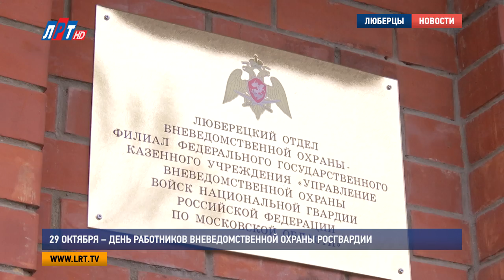29 октября – День работников вневедомственной охраны Росгвардии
29 октября отмечается День работников службы вневедомственной охраны. Структурное подразделение Национальной гвардии России отмечает в этом году 65-летие со дня основания. В честь профессионального праздника наш телеканал подготовил сюжет о нелегкой работе тех, кто круглосуточно стоит на страже имущества граждан.

Рабочий день сотрудников вневедомственной охраны начинается с получения оружия. В комнату, где хранятся боеприпасы вход строго по одному. Через маленькое окошко бойцам Росгвардии выдают необходимый инвентарь. Вооруженные и экипированные, и далее они проходят в класс служебной подготовки, здесь получают инструктаж и информацию о совершенных преступлениях за последние сутки.

"Юго-Восточный административный округ города Москвы, кража автомобиля Мерседес GL 500".

Перед тем, как приступить к службе - проверка знаний законодательства и отработка действий при задержании преступника. И только после этого традиционное  построение, во время которого экипажи получают приказ о заступлении на маршруты патрулирования.

"При несении службы соблюдать законность, бдительность, вежливое обращение с гражданами, по машинам".

А в это время в дежурной части уже «кипит» работа. Сюда поступает информация не только о срабатывании сигнализации на охраняемом объекте, но и о преступлениях, совершаемых на улице. Несмотря на то, что вневедомственная охрана вошла в структуру Росгвардии, сотрудники подразделения занимаются также охраной общественного порядка, пресечением административных правонарушений, а также обеспечением антитеррористической защищенности населения.

Александр Тимоховский, командир батальона полиции Люберецкого отдела вневедомственной охраны войск Национальной гвардии РФ:
"За прошедший период 2017 года сотрудниками Люберецкого отдела вневедомственной охраны выявлено 473 преступления, а раскрыто. Собраны материалы и все они доведены до суда, и люди по этим преступлениям осуждены. Нарядами групп задержания на территории Люберецкого района были задержаны несколько автомобилей, которые находились в угоне, также у нас есть характерное задержание, когда были задержаны 2 автомобиля по горячим следам".

Их работа и опасна, и трудна. Каждый день в наряд по охране спокойствия и имущества граждан от преступных посягательств заступает  девять патрульных групп задержания. По команде дежурного они немедленно отправляются на объект, в котором сработала сигнализация.

"На связи, 8-8. Запиши информацию: ПО-3, дом 15, квартира 22, сработал объем".

А в это время в квартиру по указанному адресу проник преступник. Дождавшись, пока хозяин выйдет на прогулку с собакой, злоумышленник ворвался в жилое помещение. По прибытию на место, экипаж вневедомственной охраны успел задержать квартирного вора.

"Руки вверх, ладони наружу".

Осуществить свой план мужчине так и не удалось, помешала система сигнализации. Сотрудники вневедомственной охраны доставят злоумышленника в отдел полиции, а до этого они отчитываются в проделанной работе.

"Повинец 8-8, квартиру осмотрели, задержан гражданин по подозрению в совершении преступления".

Оперативность и слаженность –  вот благодаря чему работникам службы удается успешно справляться со своей задачей. Всего под надежным крылом Люберецкого отдела вневедомственной охраны находится порядка двух тысяч объектов и более 5,5 тысяч квартир. Структурное подразделение Росгвардии приглашает в свою команду молодых людей, отслуживших в рядах Вооруженных сил России. В настоящее время в отделе работает 271 человек, из них 190 –аттестованные специалисты, а остальные – вольнонаемные сотрудники.